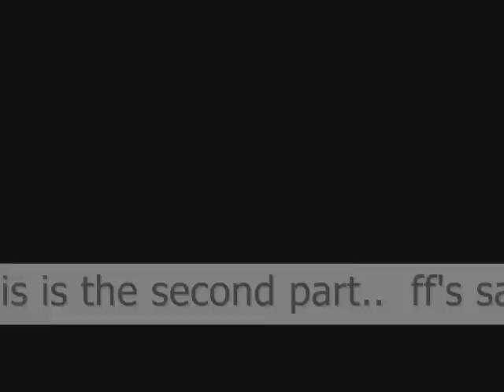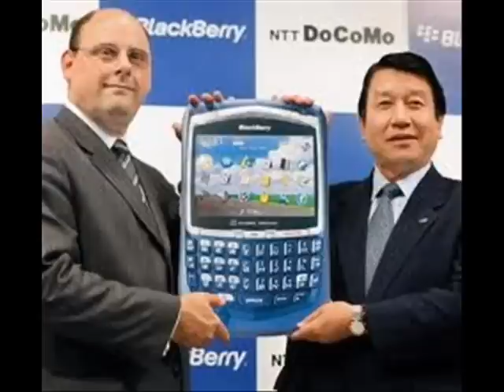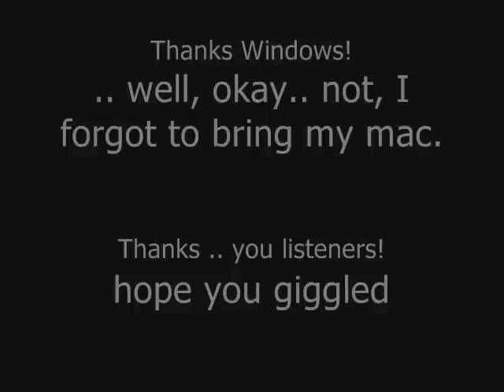"Currently we are not experiencing any outages!" - Part Two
"Currently we are not experiencing any outages!"

A couple of things you need to know before we start. The reason I called was because one of my

users recieved over 3000 e-mails with the following lines of text;

"This message is used to carry data between the BlackBerry handheld and an associated server.
 Please do not delete, move or respond to this message -  it will be processed by the server."
The rest of the content is most likely encrypted. I'll put some information on the data they
sent me in the info section below.
The user started calling me, worried that either me or his blackberry account got hacked. Not the

case, so.. I started calling;

The goal was to get somebody to tell me who to contact and by which means just to prevent this

from happening again.

Remember, I did some major editting because the whole conversation was well over 22 minutes

(including my elaborate Blackberry PBX trip), and I want to keep this short and fun.

Snippet from my mail client;

Date: Mon, 27 Dec 2010 17:40:20 +0000 (UTC)
Subject: RIM_bca28a80-e9c0-11d1-87fe-00600811c6a2

[-- Attachment #1 --]
[-- Type: text/plain, Encoding: 7bit, Size: 0.5K --]

This message is used to carry data between the BlackBerry handheld and an associated server. Please do not delete, move or respond to this message - it will be processed by the server.

BEGINETP 194
[SNIP -- this is the encrypted/binary part!]
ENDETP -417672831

[-- Attachment #2: ETP.DAT --]
[-- Type: application/octet-stream, Encoding: base64, Size: 0.3K --]

[-- application/octet-stream is unsupported (use 'v' to view this part) --]